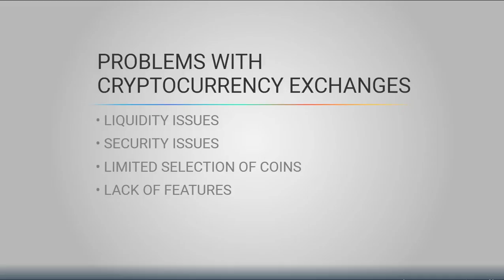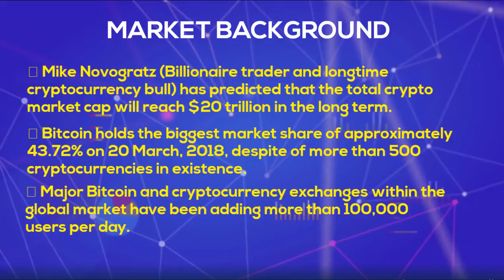Xera Technologies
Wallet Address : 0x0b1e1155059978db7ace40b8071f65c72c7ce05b